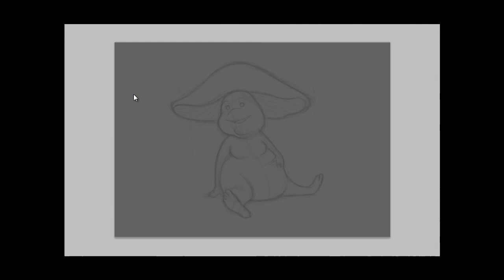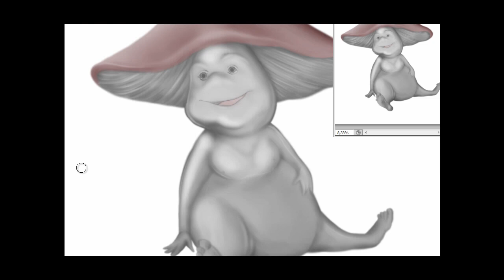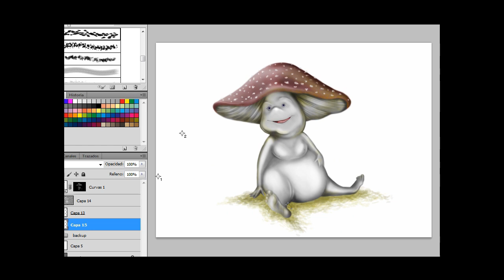Speed Painting Characters: Mushroom by Diego Fores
Visitame en mi blog para ver la ilustración terminada.